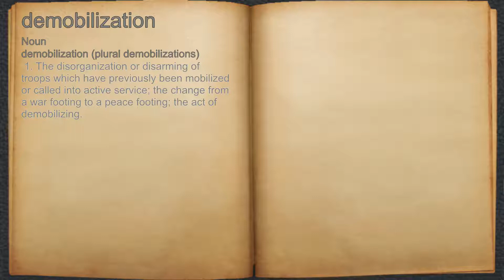What does demobilization mean?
A spoken definition of demobilization.

Intro Sound:
Typewriter - Tamskp